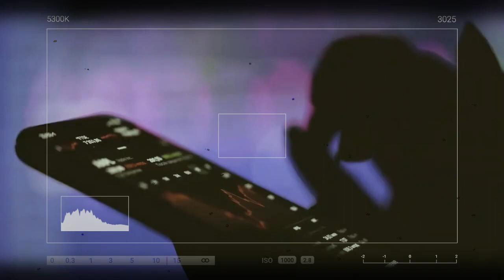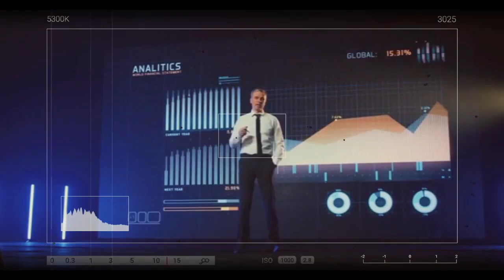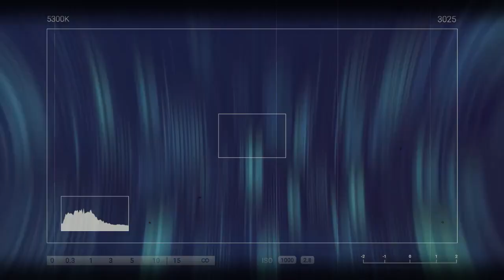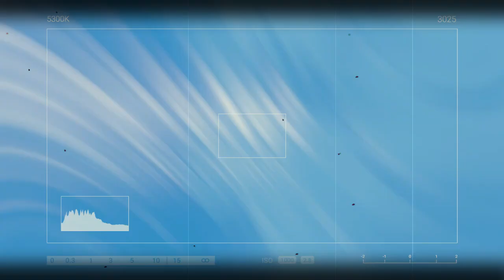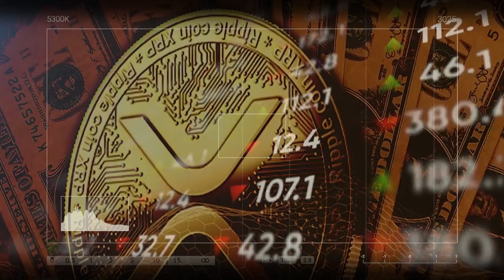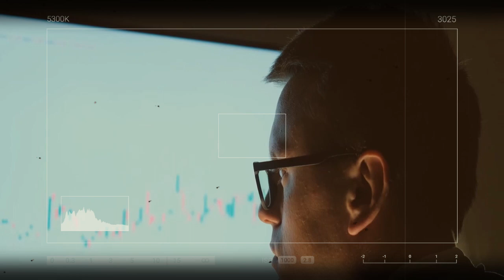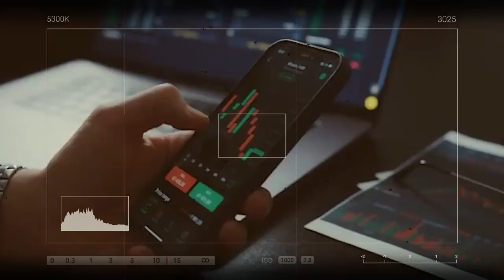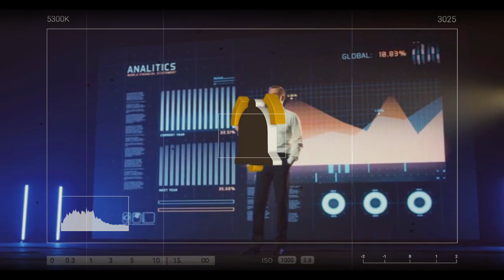RIPPLE XRP - RIPPLE COLLABORATION CONFIRMED BY ELON MUSK! (XRP SKYROCKETS TO $562 IMMEDIATELY!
📢📢RIPPLE COLLABORATION CONFIRMED BY ELON MUSK!   🚀 (XRP SKYROCKETS TO $562 IMMEDIATELY!📢📢